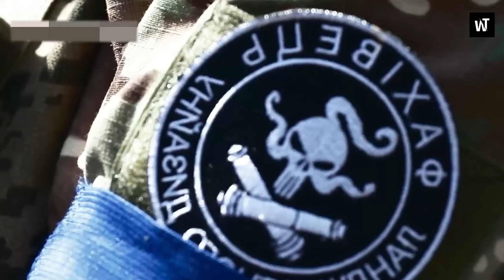GoPro footage!!! Ukraine is ready to seize small Russian cities. Ukraine war video footage.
Video about: Zelensky speaks by phone to China’s Xi, in their first call since war began
Video Title: Ukraine is ready to seize small Russian cities.
Sources:
WARNING: It is not recommended for viewing by minors and people with a mental disorder